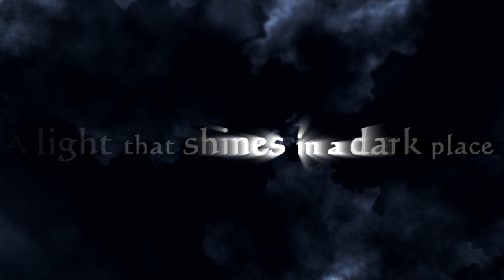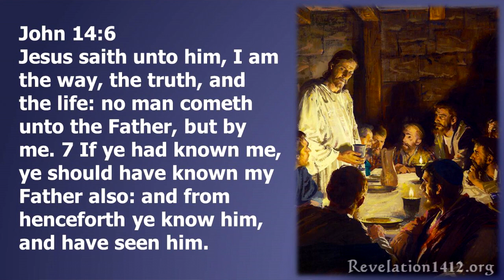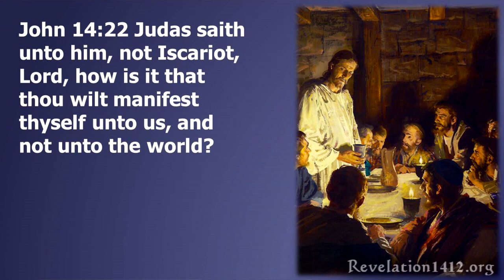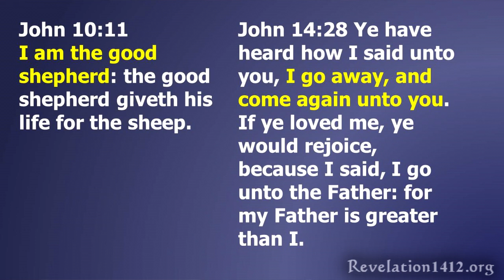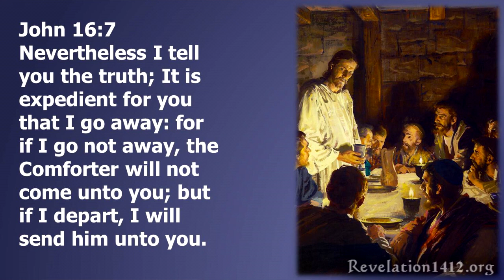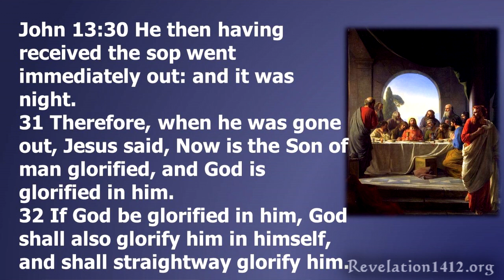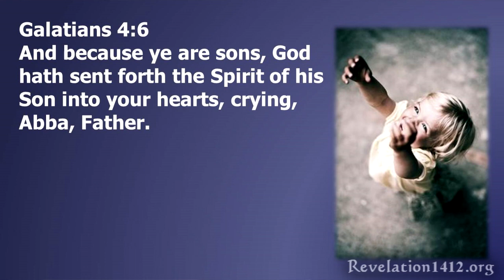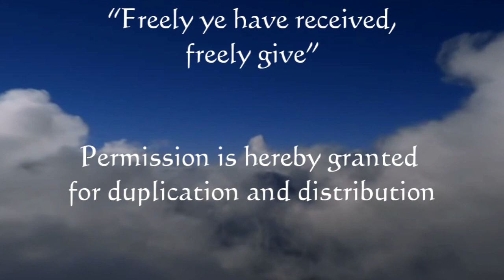The Unknown Parable - Nader Mansour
The unknown parable of the Comforter is the most misunderstood parable in the New Testament. In this study, Nader Mansour examines this controversial and important parable. It will give you a fresh perspective on Christ's last discourse with his disciples.